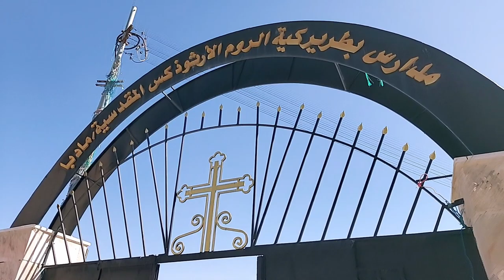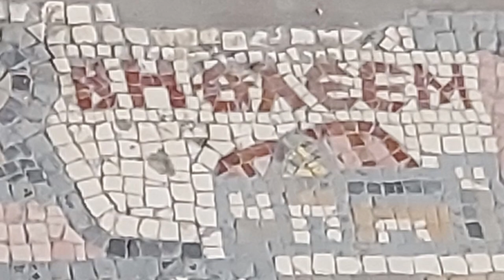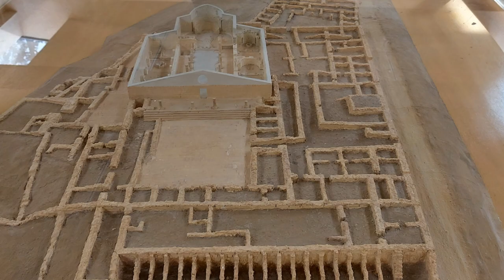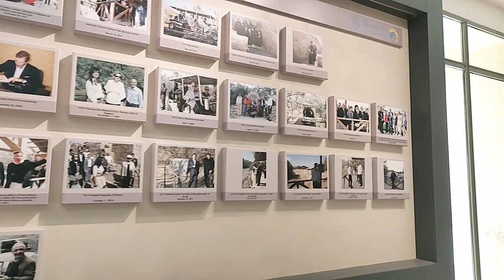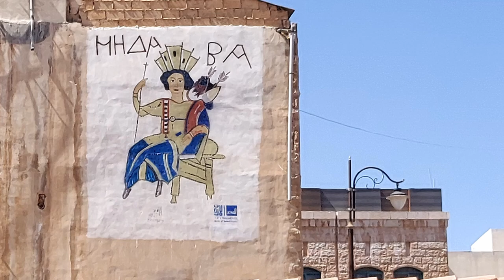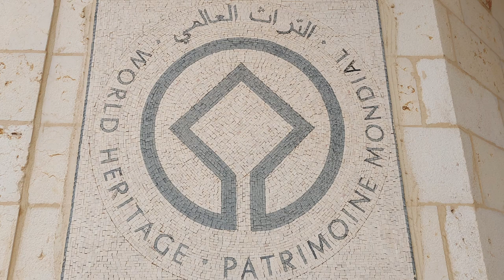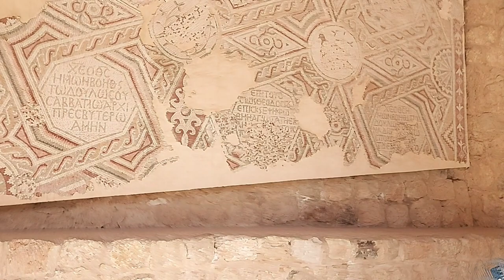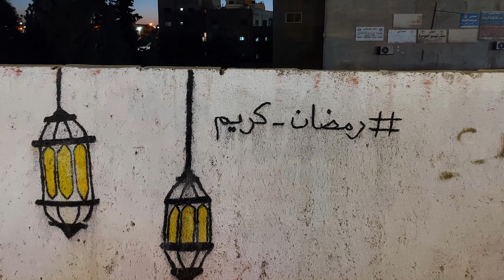Jordan #8 The Jordanian Puzzle, part 3 - Christianity, or mosaicraziness!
Today we visit Madaba, the unofficial christian capital of Jordan. Turns out that the city was kinda unique also back in the day - during the byzantine period it was a center of mosaic art; till today, we can see plenty of examples. So, prepare for mosaicraziness! If that is not enough, around Madaba there are important (even extremely important!) places, hence expect a little venture out of Madaba every now and then for some baptism, views, frescoes and... more mosaics!